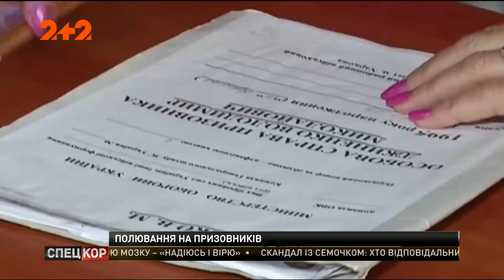Працівники військкоматів влаштовують справжні облави на призовників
Молодиків намагаються переконувати словами, але коли призовники не чують - у хід йде сила. Обурені молоді люди пишуть дописи у соцмережах і викладають світлини військовиків, які на них чатують просто неба.